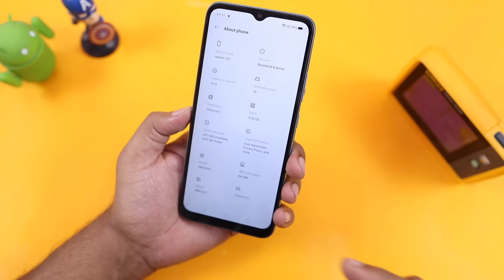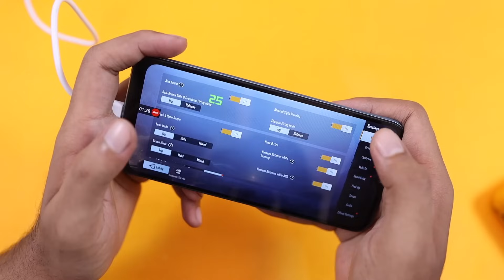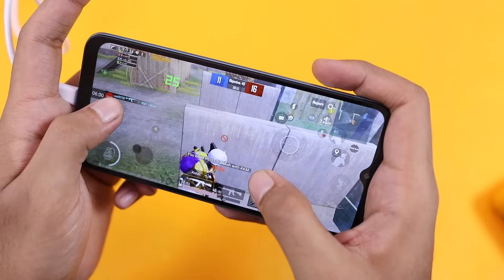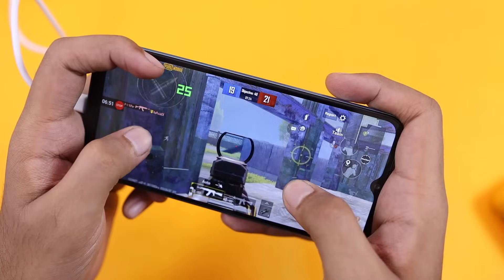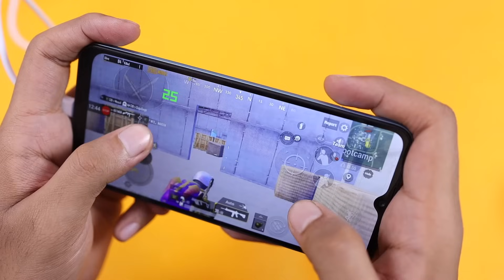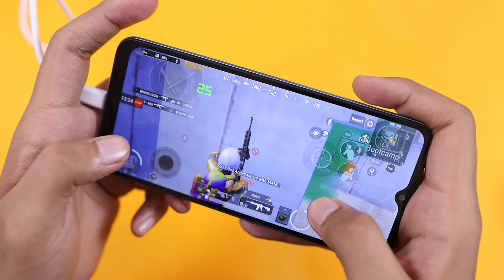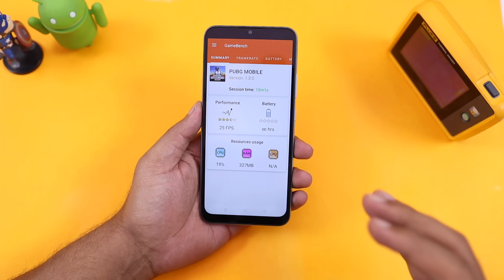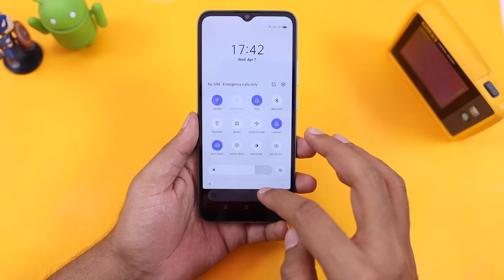Realme C21 PUBG Gaming Review with FPS & Heating | Graphics & Gameplay | Hindi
Realme ne apna new smartphone affordable segment mein Realme C21 launch kardiya hai, Isme aapko mediatek G35 chipset milta hai jahan g means gaming. Is video mein realme C21 pubg test kara hai with FPS data. Saath mein saari graphics settings dikhaye hai and heating test bi kara hai. TDM and classic gameplay dikhaya hai pubg mobile ka. Pubg gameplay, gyro test, graphics, heating and FPs sab show kara hai.